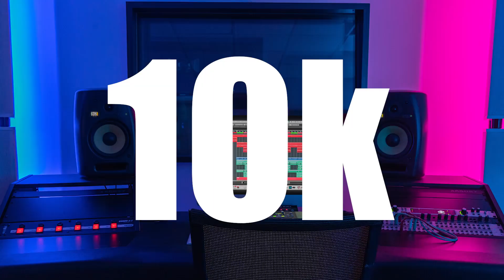Carbibi feat. Calvin92 x NE, DOCH (10K ABO Special)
BOOOOOOOOM. Leute, wir haben die 10k geknackt und das muss gefeiert werden. 😂
Deshalb habe ich mal wieder meine musikalische Ader ausgepackt und ich freue mich so, dieses Abo Special mit euch zu teilen. Es hat mir einen riesigen Spaß gemacht und ich danke vor allem auch Calvin, dass er Bock hatte mich hierbei zu unterstützen.
Aber der größte Dank gilt natürlich euch allen da draußen !!! 🙏